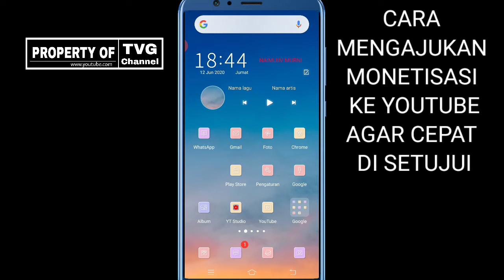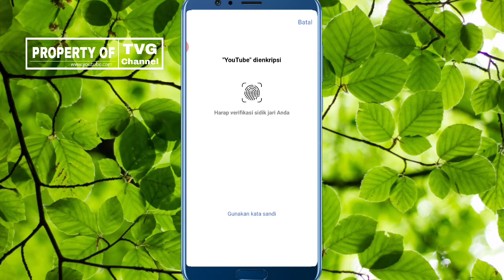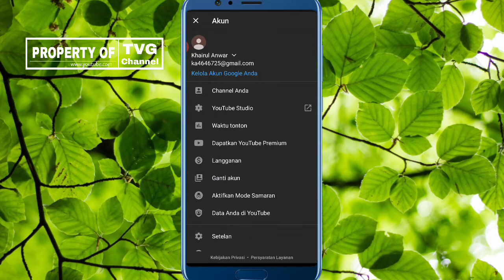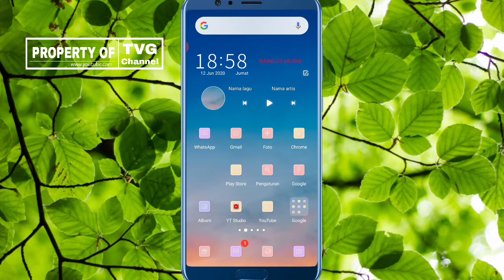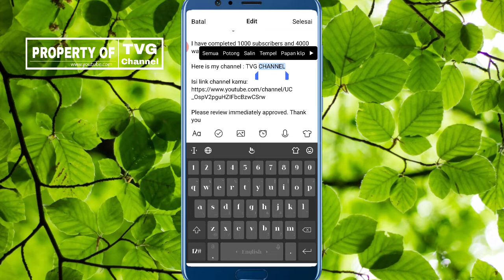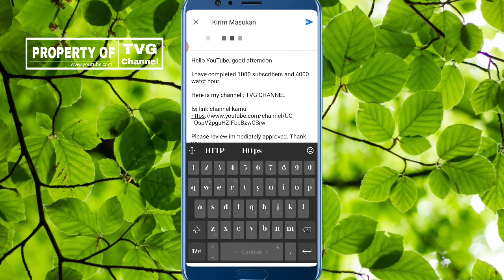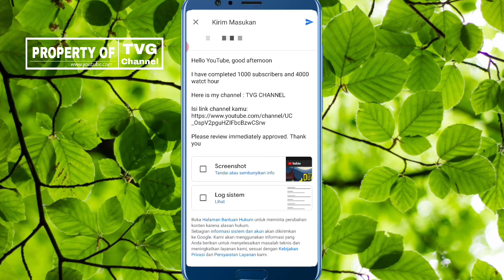Tips cepat!! Cara mengajukan peninjauan monetisasi channel youtube agar cepat di setujui 12/06/2020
Assalamualaikum wr.wb sahabat TVG
Di kesempatan kali ini, saya berbagi tips cepat agar channel kalian cepat di setujui monetisasi atau bergabung ke program partner youtube
Oleh karena itu saya ingin berbagi kepada kalian semua sesuai pengalaman aku
Agar kalian semua juga bisa sprti youtuber yang lain

Paatinya kalian sudah memenuhi syarat 4000 jam waktu tonton publik dan 1000 subscriber..
Cara ini sangat mudah dan simple banget cukup pakai aplikasi youtoube
Jangan lupa simak videonya sampe selesai jangan di skip agar kalian paham

Formulir pengajuan untuk kalian isi :

Hello YouTube, good afternoon

Here is my channel : (isi nama channel kalian)

(isi link channel kalian)

Please review immediately approved. Thank you

Semoga bermanfaat untuk kalian semua

cara mengajukan monetisasi youtube 2020,
cara mengajukan monetisasi youtube 2019,
cara pengajuan monetisasi youtube,
cara mengajukan ulang monetisasi youtube,
cara mengajukan banding monetisasi youtube,
cara mengajukan kembali monetisasi youtube,
cara mengajukan monetisasi channel youtube,
cara membatalkan pengajuan monetisasi youtube,
cara membuat monetisasi di youtube,
cara mengajukan monetisasi,
mengajukan monetisasi,
cara mengajukan monetisasi ulang,
cara mendaftar monetisasi youtube,